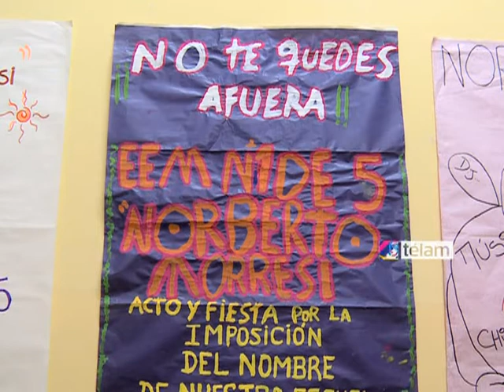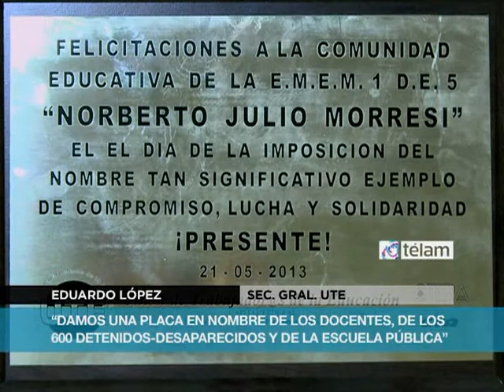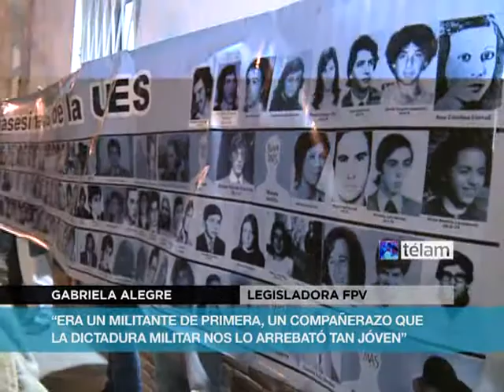Una escuela porteña llevará el nombre Norberto Morresi, en homenaje al jóven desaparecido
Estudiantes y docentes de una escuela de reingreso del barrio porteño de Parque Patricios le pusieron al establecimiento, que aún no tenía nombre, "Norberto Morresi", en homenaje al joven de 17 años que vivía en el lugar y que fue asesinado por los militares en 1976.

El homenajeado era el hermano mayor del actual secretario de Deportes de la Nación, Claudio Morresi, e hijo de Julio Morresi, padre de Plaza de Mayo, uno de los 15 que desde un comienzo acompañaron a sus mujeres en el incansable reclamo por los desaparecidos.

También Norberto había pintado como buen futbolista cuando, al igual que su hermano, jugaba en el club barrial Bristol hasta que decidió cambiar los botines por la militancia.

El acto oficial de denominación de la escuela como "Norberto Morresi", se realizó en el establecimiento ubicado en Juan Carlos Gómez 253.

En ese edificio funciona el colegio Reino de Suecia, en el turno mañana y tarde, y en el vespertino se inauguró hace unos años esta escuela de reingreso, destinada a sectores que por distintos motivos abandonaron los estudios.

Como la nueva escuela no tenía nombre, los alumnos, docentes, padres y autoridades decidieron implementar una votación interna para elegirlo.

Este acto se llevó a cabo en noviembre de 2010, pero debió atravesar numerosos trámites a nivel legislativo y ministerial por lo que recién ahora se implementa la resolución democrática de la comunidad de la escuela.

El nombre de "Norberto Morresi" fue elegido por amplia mayoría, en un acto de reivindicación de aquel joven que militaba en la Unión de Estudiantes Secundarios, iba a la escuela por la mañana y a la tarde enseñaba a leer y escribir en la Villa 21-24, de Barracas.

El 23 de abril de 1976, a casi un mes del golpe militar, Morresi fue secuestrado junto con otro compañero y los mataron el mismo día, pero para su familia estuvo desaparecido, hasta que en 1989 el Equipo Argentino de Antropología Forense identificó su cuerpo en un cementerio de La Matanza, y constató que había muerto de cinco balazos ese mismo día.

La iniciativa de la comunidad de la escuela fue acercada por la diputada Gabriela Alegre del Frente para la Victoria, quien presentó el proyecto en la Legislatura de la ciudad de Buenos Aires, y fue aprobado transformándose en la Ley 4293.